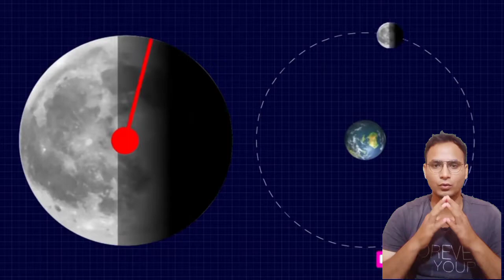अंतरिक्ष से जुड़ी कुछ रोचक बातेंbasicfact by shan motivation xyz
इस वीडियो में अंतरिक्ष से जुड़ी कुछ अनसुनी बातें बताई गई है